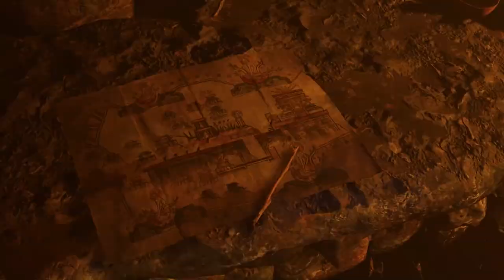Our Last Journey With Lara Croft | SHADOW OF THE TOMB RAIDER Gameplay Part 9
Our Last Journey With Lara Croft | SHADOW OF THE TOMB RAIDER Gameplay Part 9 is recorded in 1080p HD 60 FPS on the PC.

Hashtag's